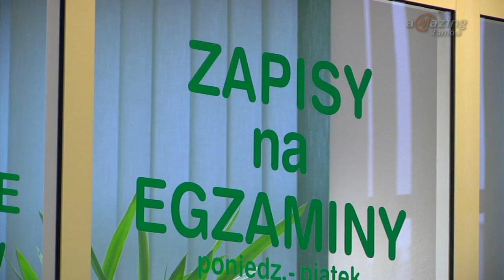Lekarze sprzedawali zaświadczenia - Magazyn Miejski 22/03/2016 - imav.tv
Prokuratura Okręgowa w Tarnowie prowadzi śledztwo przeciwko pięciu lekarzom  z terenu Tarnowa , powiatu tarnowskiego i Dębicy. Są podejrzani o poświadczanie nieprawdy w wystawianych zaświadczeniach dla osób przystępujących do egzaminu teoretycznego na prawo jazdy. Przestępczy proceder dotyczy lat 2004 – 2006 . W zamian za korzyści pieniądze w kwotach od 30 do 100 zł , lekarze wydawali zaświadczenia o istnieniu u tych osób przeciwskazań do zdawania egzaminu teoretycznego na prawo jazdy przy użyciu komputera. podczas gdy w rzeczywistości tego typu przeciwskazania nie występowały. Ułatwiało to zdającym zaliczenie egzaminy teoretycznego na prawo jazdy w formie papierowej. Tego typu nieprawdziwych zaświadczeń podejrzani wystawili łącznie dla kilkudziesięciu osób. Grozi im kara od 6 miesięcy do 8 lat pozbawienia wolności. Przewidywane jest w tej sprawie postawienie zarzutów kolejnym osobom.